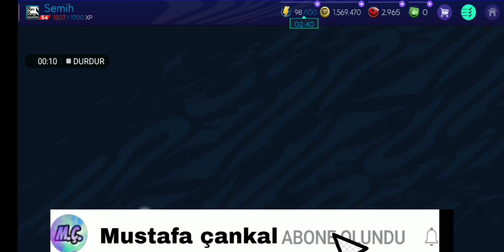PRİME İKON KAKA'YI ALDIM EN İYİ MOO KAKA MI?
Hepinize merhabalar arkadaşlar
bu videoda semih kardeşimin hesabına kaka leiteyi aldım .
semihe tekrardan teşekkür edrim hesabını bana verdiği için arkadaşlar